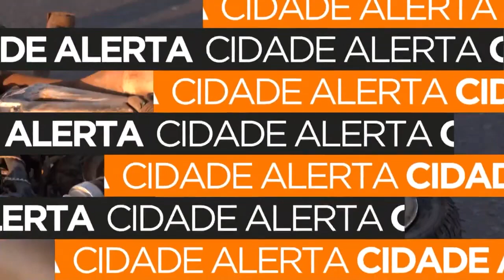Motociclista morre em acidente e motorista envolvido foge do local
Testemunhe a história comovente de um motociclista cuja vida foi tragicamente interrompida devido a um acidente fatal. Sintonize agora para saber todos os detalhes e ficar informado sobre essa história de partir o coração.